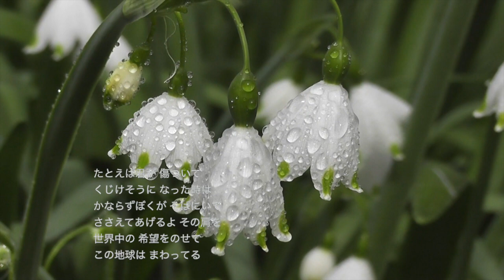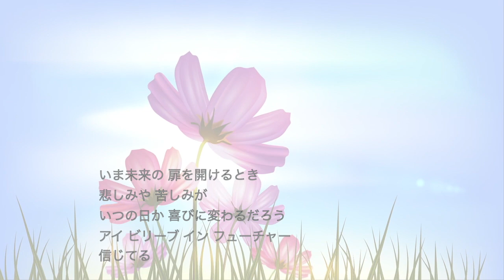BELIEVE/ 杉本竜一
本日のピアノ曲は、杉本竜一さんの「BELIEVE」です。

♪ピアノソロ　ピアノを弾くと癒される曲あつめました。
作曲：杉本竜一
作詞：杉本竜一

１.
たとえば君が傷ついて
くじけそうになった時は
かならず僕がそばにいて
ささえてあげるよその肩を
世界中の希望のせて
この地球は まわってる
いま未来の扉を開けるとき
悲しみや 苦しみが
いつの日か喜びに変わるだろう
I believe in future

信じてる

2.
もしも誰かが君のそばで
泣きだしそうになった時は
だまって腕をとりながら
いっしょに歩いてくれるよね
世界中のやさしさで
この地球をつつみたい
いま素直な気持ちになれるなら
憧れや 愛しさが
大空にはじけて耀(ひか)るだろう
信じてる

※動画内の歌詞について、ピアノ演奏とのズレがありますが
編集にてタイミングよく合わせることが技術上難しい為、
もし歌われる場合などはご参考程度にどうぞ。